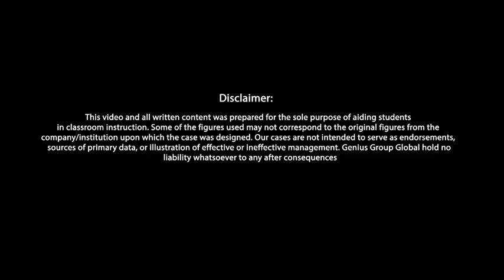TNT N V